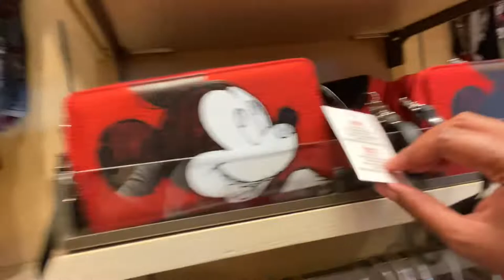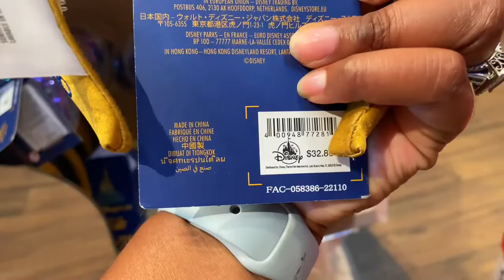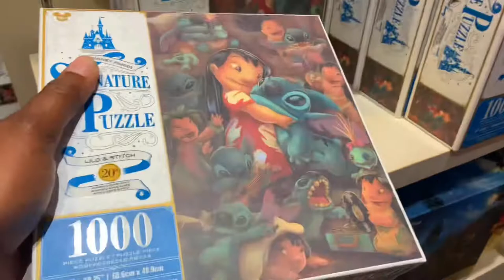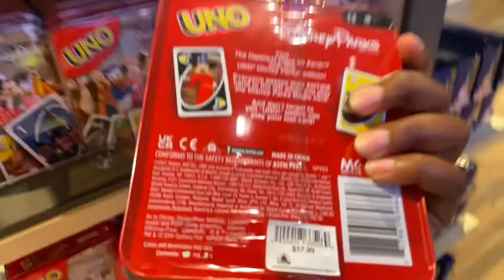WORLD OF DISNEY STORE | DISNEY SPRINGS | SHOPPING | MICKEY MOUSE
Youtube II:     @Saving With Gee

Equipment:
Camera -  Canon G7X Mark III & Apple Phone

Camera Cover: